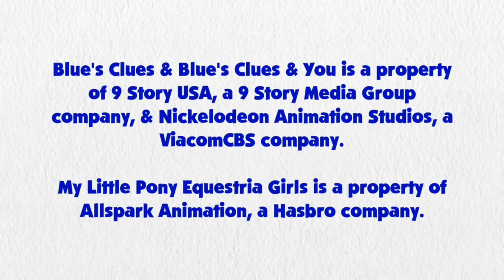Blue's Clues and Pinkie Pie: Skidoo Series Episode 36 - Baldi's Basics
Pinkie Pie and Blue are skidooing to Baldi's Basics.

Credit to 15.ai for Pinkie Pie's Voice, Ben Casey, RoccoTheBlue'sClues&OtherShowsFanatic3000, Jordan Gwartney, Botchan-MLP, YTPinkePie2, AlanDSSparkle, DeftColeman05, rupahrusyaidi  and Other Vector Artists